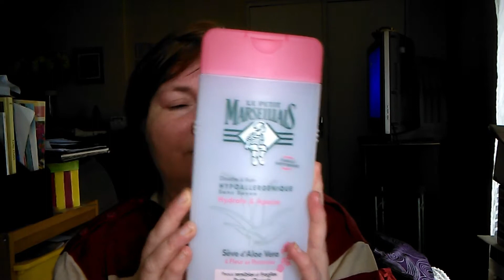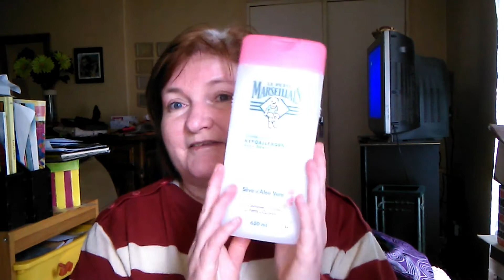Top Flop produits terminés + petites nouvelles RTZ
Hello
Une petite nouvelle à vous annoncer et une revue sur les Top et Flop de mes produits terminés